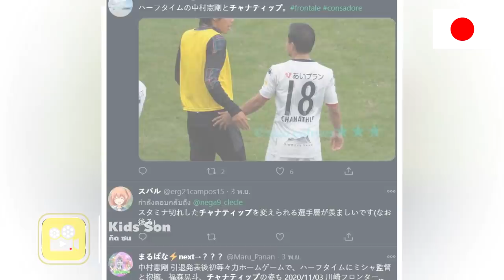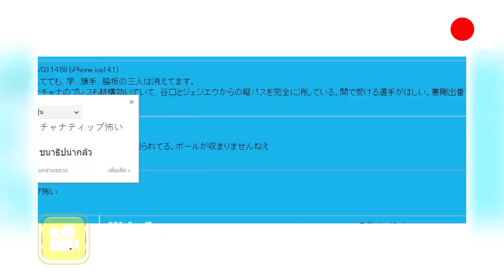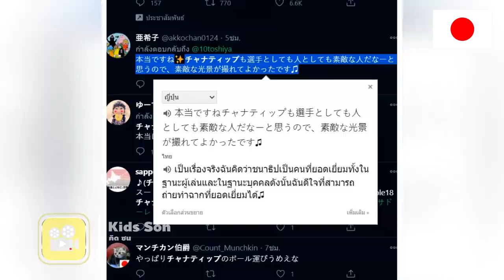คอมเมนต์ญี่ปุ่น พูดถึง【เจ ชนาธิป】หลังชมเกม คาวาซากิ ฟรอนตาเล่ vs ซัปโปโร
-ทวิต
-บล็อค JP

สวัสดี FC ทุกคนนะครับ วันนี้เดี๋ยวจะพาไปดูคอมเม้นต์
ของแฟนบอลชาวญี่ปุ่นกันซักหน่อยนะครับ หลังจากที่ซัปโปโร
โชว์ฟอร์มได้อย่างยอดเยี่ยม บุกไปเชือดคาวาซากิ ว่าที่แชมป์เจลีกได้ถึง 0-2
ซึ่งเกมนี้ชนาธิป ก็กลับมาลงตัวจริงได้เป็นครั้งแรกหลังจากที่ได้รับบาดเจ็บ
จนต้องพักไปหลายสัปดาห์ นะฮะ ฟอร์มการเล่นของเจ้าตัวนั้น
ก็ดูจะผิดหูผิดตากว่าเกมที่พบกัมบะ พอสมควรนะครับ
ส่วนทางด้านแฟนบอลญี่ปุ่นนั้น พวกเขาจะมีความคิดเห็นอย่างไรกันบ้าง
เดี๋ยวเราไปดูกัน ไปเริ่มต้นที่ ท่านแรกกันก่อนนะครับ

1-การบีบเพรสซิ่งของ โคมาอิ และ ชนา
ค่อนข้างมีประสิทธิภาพเช่นกัน ทำให้การขึ้นเกม
เป็นไปอย่างยากลำบาก

ส่วนท่านนี้เป็นแฟนบอลของ FC โตเกียวนะครับ
2-ผมคิดว่านักเตะหมายเลขเบอร์ 18 ของซัปโปโรนั้นเล่นได้น่าสนใจนะ
ปีหน้าดึงตัวเขามาเล่นที่นี่ดีไหม
__ผมเองก็คิดเหมือนกัน แถมยังเป็นโคต้าอาเซี่ยน ความสามารถของเขา
น่าจะช่วยทีมได้และยังได้ผลลัพธ์ทางการตลาดอีกด้วย

3-ชนาธิปคอยปั่นป่วน แถมอาราโนะตัดบอลได้หลายจังหวะ
เพียงแต่จังหวะมันยังไม่พอดี

4-ชนาธิปน่ากลัวนะ

5-คาวาซากิ ทำไมเล่นไม่สมกับว่าที่แชมป์ของเจลีกเลย

6-ผมรู้สึกว่าในที่สุดซัปโปโรก็เริ่มที่จะดีขึ้น
ในแบบฟุตบอลที่ผมกำลังเฝ้ามองหา หลังจากที่มูซาชิออกไป

7-ผมเห็นข่าวบอกว่าซัปโปโร ชนะคาวาซากิ งั้นเหรอ?
ไม่จริงมั้ง มันเป็นไปได้ยังไง

8-ผมคิดว่านักเตะทุกคนในซัปโปโรดูแข็งแกร่งนะ
การให้ โอลิเวล่า ชนา อาราโนะ เล่นเป็นกองหน้านั้น
ผมรู้สึกทึ่งจริงๆ นับถือเลย 555

9-เริ่มเกมมาผมคิดว่าอาราโนะและชนา ทำเกมได้ดีมากๆ